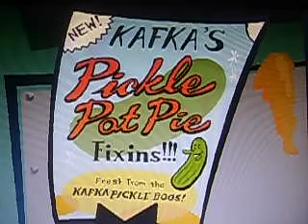Let's Play Spy Fox 2 Some Assembly Required Part 4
We're almost done.